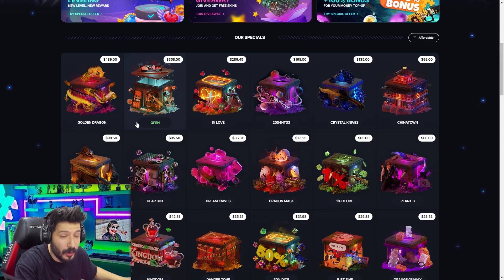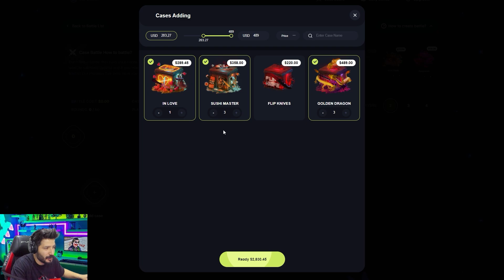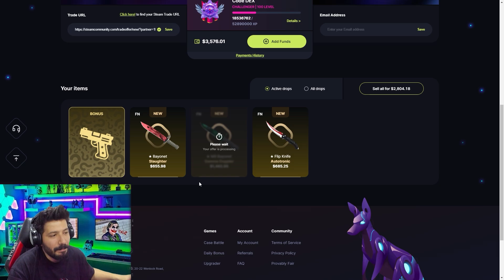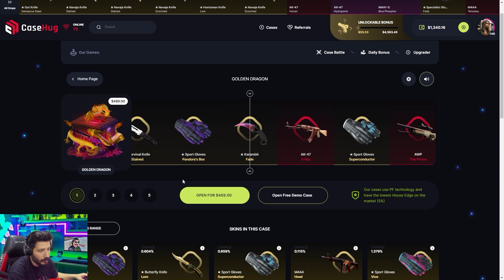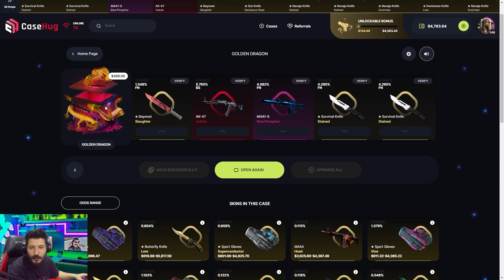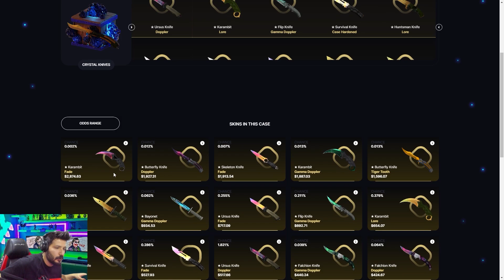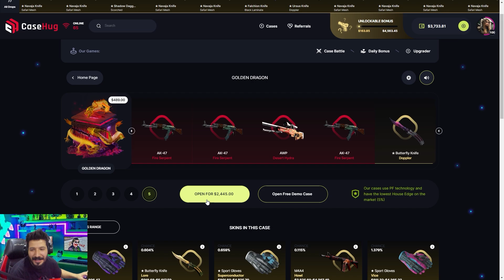SÜREKLİ HOWL VEREN KASA SUSHİ MASTER KASASI Casehug Promo Code